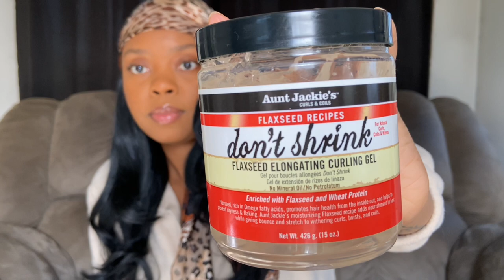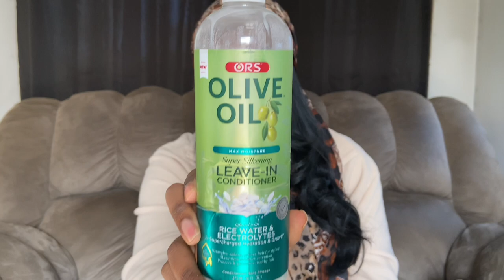MY MUST HAVES 2022 | Beauty, Hygiene, Hair, Wellness Products | richayla_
Hey y’all👋🏾

Welcome or welcome back! If you’re new I’m Richayla

In this video I’m showing MY must have products. These have been my go to all year long.

⬇️⬇️ All items are linked below ⬇️⬇️

Let me know if I mentioned any of your faves or let me know what your favorite product was this year.

Dr BRONNERS soap

Charcoal Exfoliating Gloves

Exfoliating Nylon Bath Cloth

Garnier Micellar Water W/ Vitamin C

Beauty Skin Mask Stick

Aunt Jackie’s Seal It Up Sealing Butter

ORS Olive Oil Leave In Conditioner

Spray Bottle

Claw Clips

Detangling Brush

Tumblr W/ Handle & Straw

Vital Protein Collagen Peptides Chocolate

Fingerless Workout Gloves

Resistance Bands

Business IG: nellybeanzcrochet